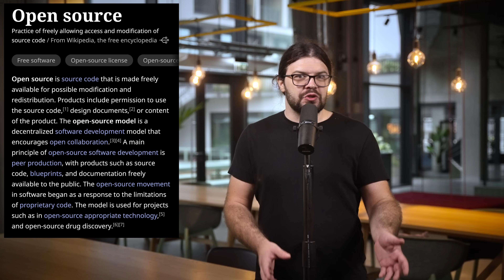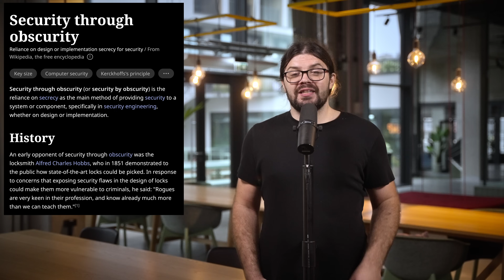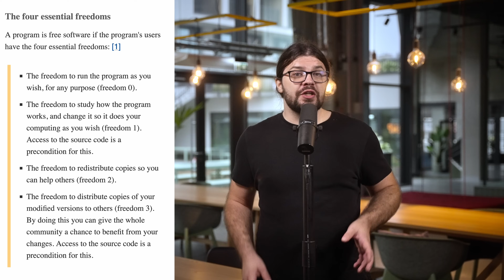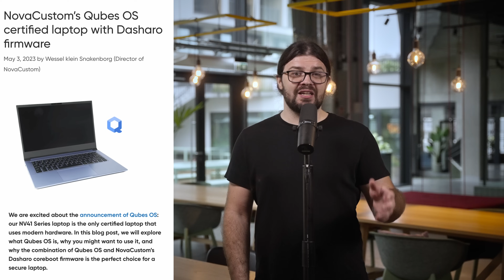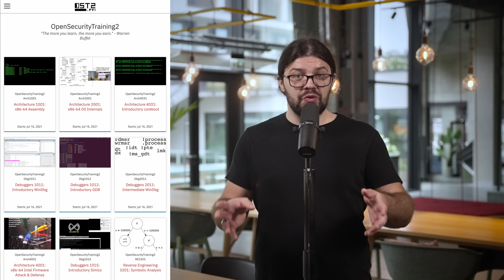Dlaczego walczyć o wolność?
🔓 Zastanawialiście się kiedyś głębiej nad tym, czym w ogóle jest wolność? Przynajmniej w kontekście technologicznym. Często przecież korzystamy z wolnego oprogramowania nawet nie zastanawiając się co to tak właściwie znaczy. Zastanówmy się więc wspólnie przez najbliższych kilkanaście minut jak to z tym open sourcem jest - co to tak właściwie daje, komu jest potrzebne i jakie problemy może rozwiązać.

Źródła:
♟️ Strona www Dasharo

⚙️ 6 motivations for consuming or publishing open source software

❔ What is Free Software?

💻 The NovaCustom NV41 Series laptop is Qubes-certified!

📺 How long will your Logitech Harmony remote keep working?

📸 Loga GNU, Linuksa oraz zdjęcia L. Torvaldsa, R. Stallmana i B. Gatesa, na wolnych licencjach, wikimedia

Jeżeli nie ufasz skracanym linkom (bardzo dobrze!) to dodaj na ich końcu plusik ‘+’.
W ten sposób podejrzysz na stronie dokąd prowadzą.

Rozdziały:
00:00 Intro
01:17 Wolność
02:51 Problemy
07:07 Rozwiązania
09:46 Dasharo
14:27 Portfel
16:22 Co Robić i Jak Żyć?